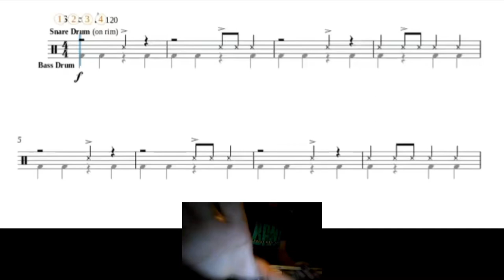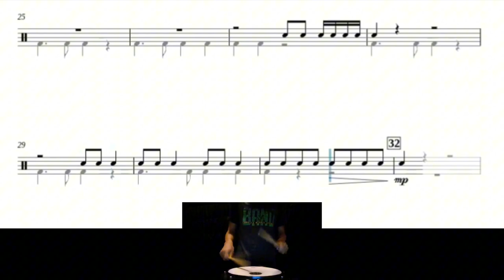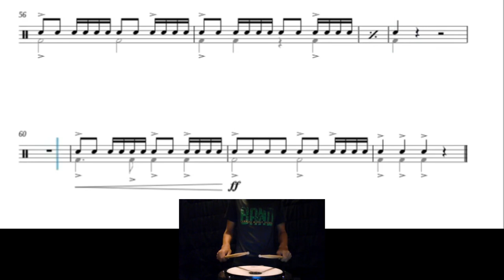Ironworks - Snare Drum Part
I don’t have a snare drum 😭 still a beginner as a percussionist